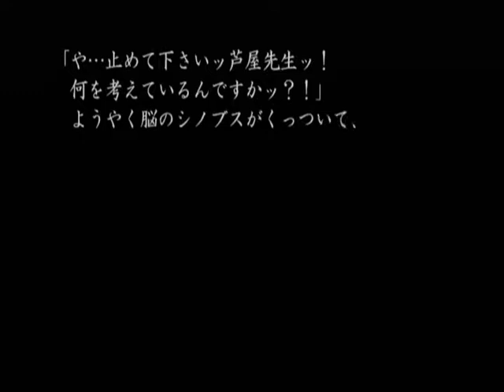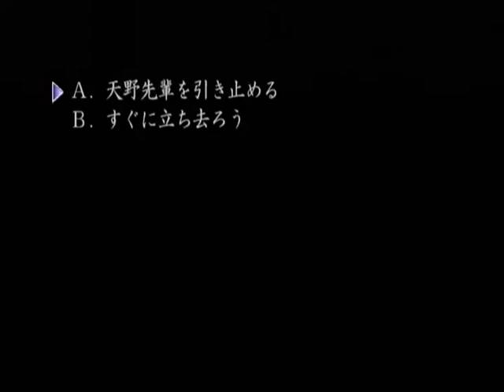【DC】久遠の絆 再臨詔 ベストエンド Part５ ～や…止めて下さいッ芦屋先生ッ！ 【スタートオンゲームズ】【スタゲー】【JAPAGE】